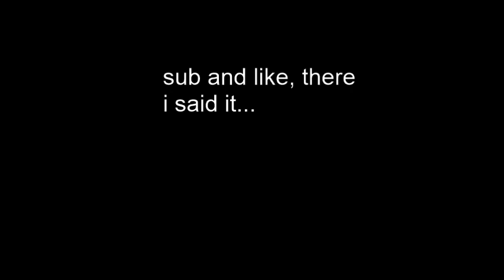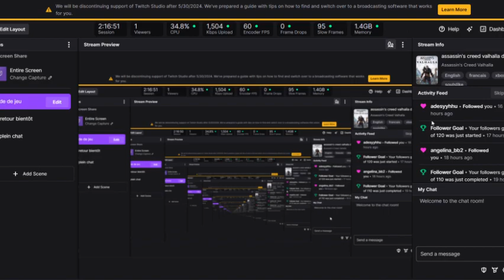assassin's creed valhalla day 28